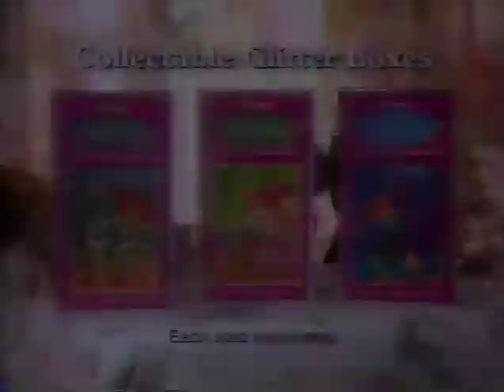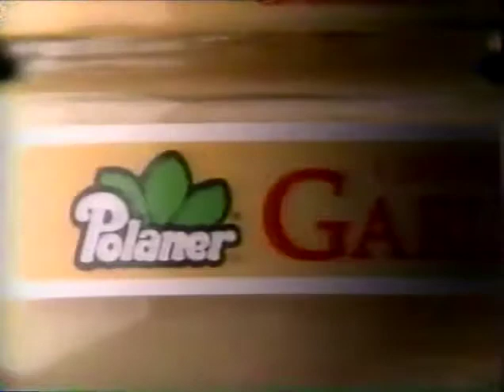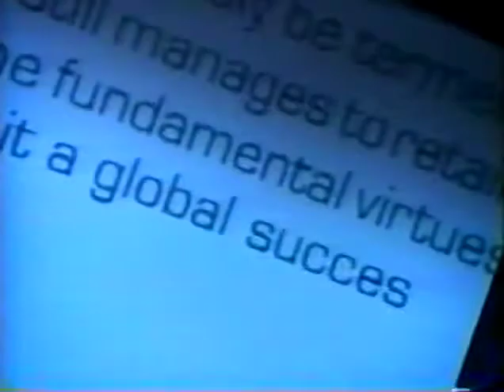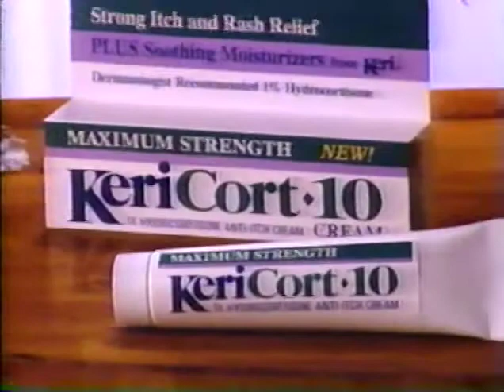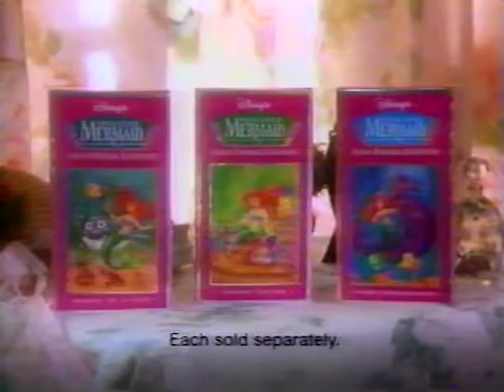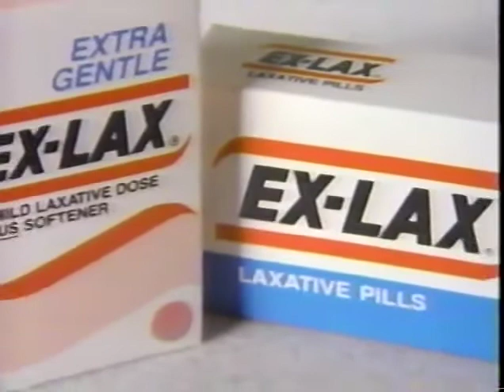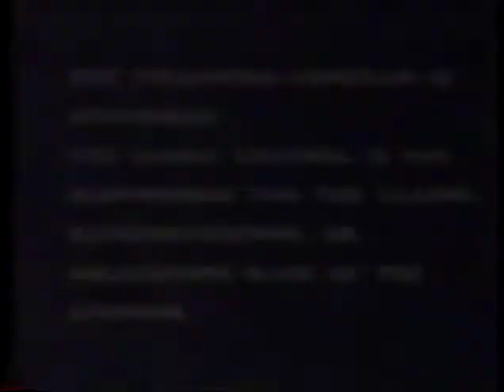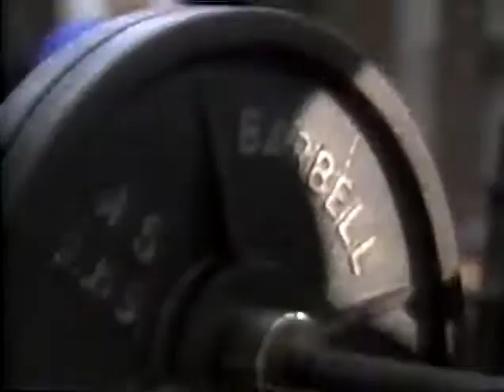Commercials from a 1993 airing of Dominic and Eugene on Lifetime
VHS rip of commercials from a tape with Dominic and Eugene from 1993 on Life time as well as some random stuff including some PBS bumpers.